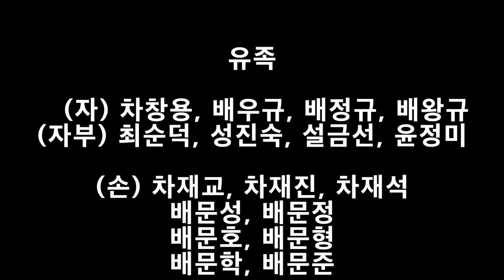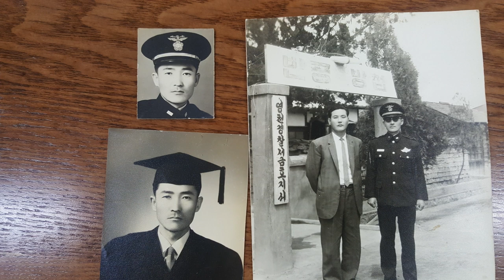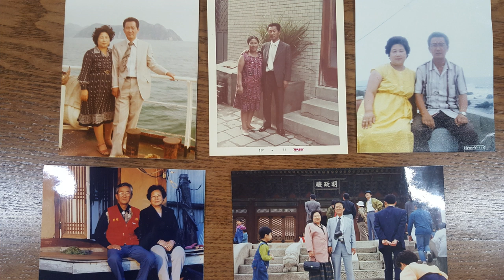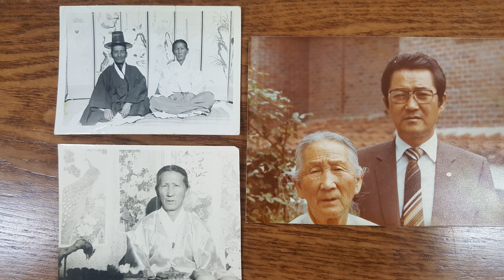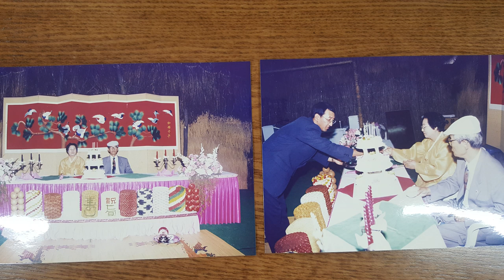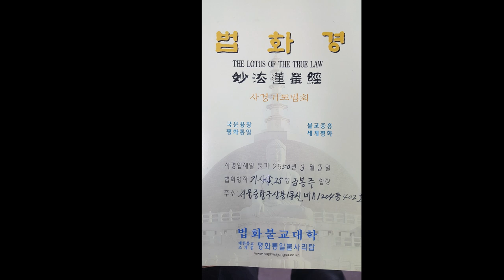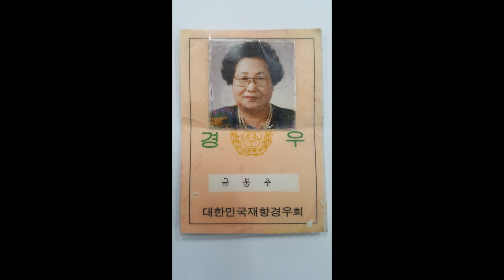[추모영상] 어머님(고 금봉주 영가) 추모영상, 2019. 6. 28. -- 어머님의 49재를 마치며 (기일: 음력 4월 7일, 양력 5월 11일)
제 어머님 추모영상입니다. 90세(1929년 ~ 2019년)까지 사시고 지난 5월 11일에 돌아가셨습니다. 원불교 덕천교당에서 이학신 교무님 주재로 49재를 모셨습니다. 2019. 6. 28. 종재를 맞아 어머님을 기리는 추모영상을 만들었습니다. 어머님께서 마음의 자유, 죄복의 자유, 생사의 자유를 얻어 나가시기를 발원합니다.

조현, 조울, 그리고 심한 우울의 치료-재활-재기에 대한 동영상을 올리는 촛불 배정규는 인터넷 다음(Daum) 카페 "사라의 열쇠" 카페지기입니다. 이 카페는 정신질환 또는 정신장애를 지닌 사람들의 치료-재활-재기를 상호지원하고 촉진하는 것을 목적으로 합니다. 당사자(환자), 가족, 전문가, 일반인 누구나 참여할 수 있습니다. 주소는